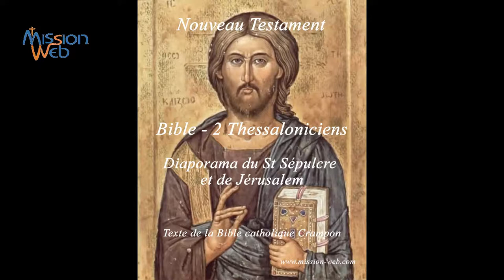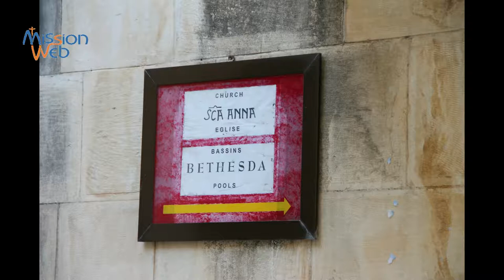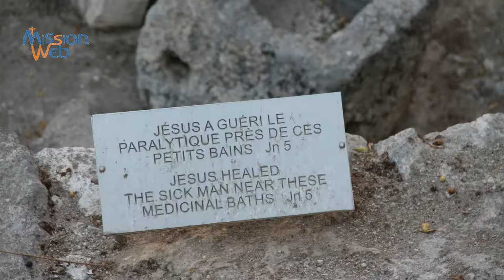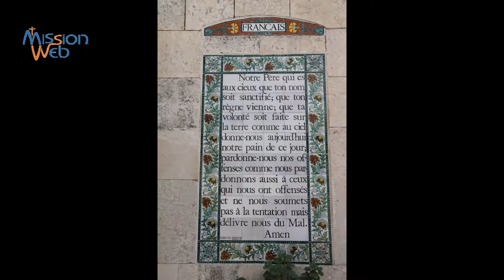2 Thessaloniciens - Bible audio, diaporama St Sépulcre & Jérusalem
Bible - Deuxième épître (lettre) de St Paul aux Thessaloniciens mis en images par un diaporama du St Sépulcre ainsi que de photos de Jérusalem. Texte de la Bible catholique Crampon dans son édition de 1923. Enregistrements réalisés par Vous pouvez retrouver tous les enregistrements audio de la Bible Les textes peuvent être lus ou téléchargés (ebooks aux formats epub, pdf et mobi) légalement et gratuitement à cette adresse
Musique : MOOD - Drums Of Love - Flying to the Sky & Lullaby - trouvés sur Jamendo sous licence CC -by-nc-sa